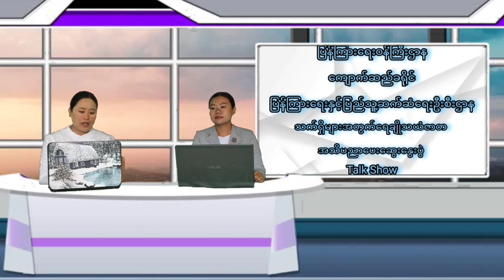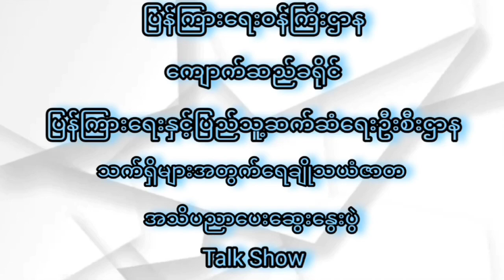ကျောက်ဆည်မြို့တွင် သက်ရှိများအတွက် ရေချိုသယံဇာတ အသိပညာပေးဆွေးနွေးပွဲ ကျင်းပ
ကျောက်ဆည် ဖေဖော်ဝါရီ ၈
အောင်ပိုင်ပိုင်ကျော်